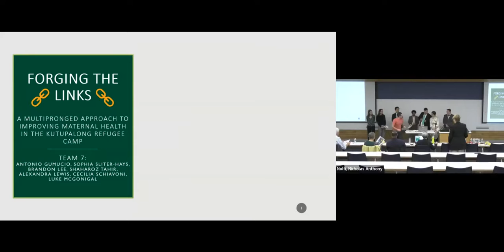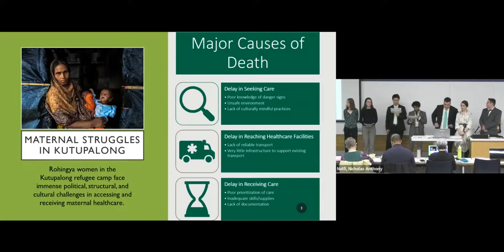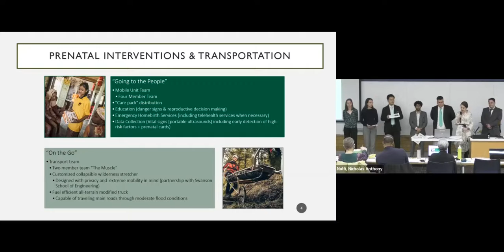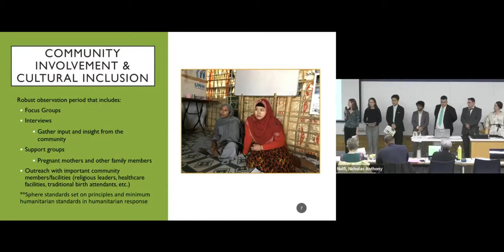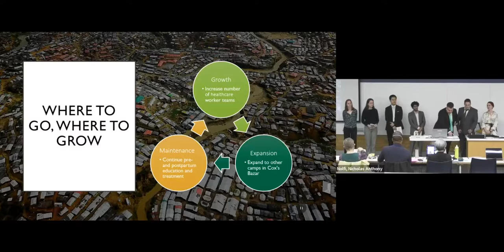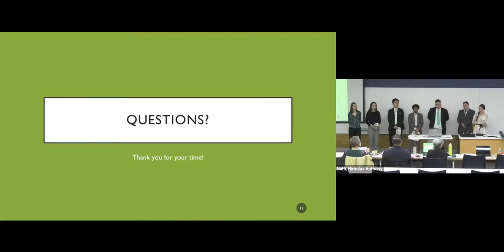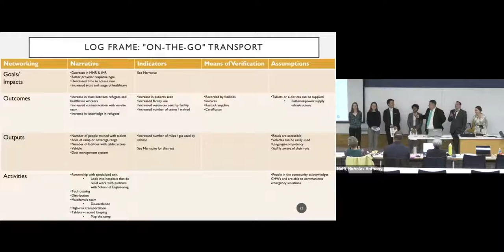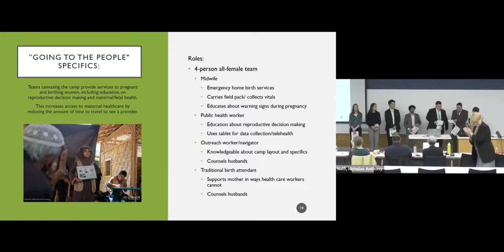Global Health Case Competition 2022 1st Place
Over 50 graduate and undergraduate students presented their team proposals on improving maternal health services in Rohingya refugee camps in Cox’s Bazaar Bangladesh, to judges Dr. Donald Burke, Dr. Martha Terry, Dr. Darius Bittle Dockery, and Ms. Whitney Abbott, at the 2022 Global Health Case Competition. The month-long series is hosted by the Center for Global Health and the Center for Global Studies.  Every team presented a compelling project, but two teams stood out.  Congratulations to the 1st and 2nd place teams!

The first-place team will go on to participate in the Emory University Morningside Case Competition in Atlanta, Georgia.